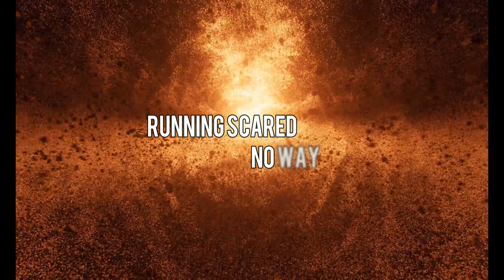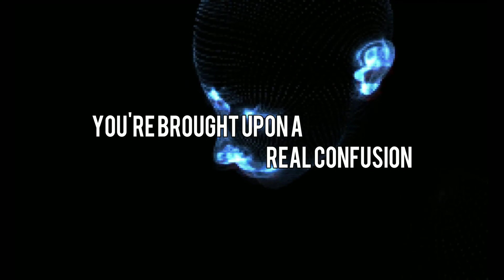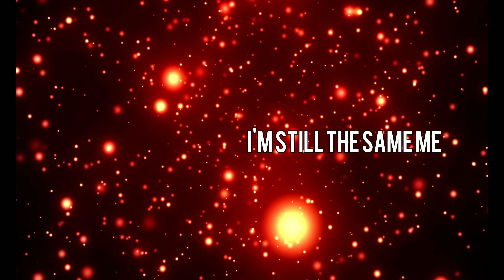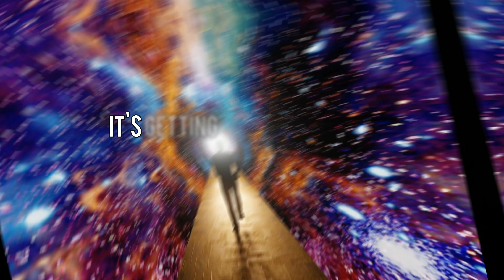Poula - Find a Way (Official Lyric Video)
"Find a Way" (Official Lyric Video) By Polula